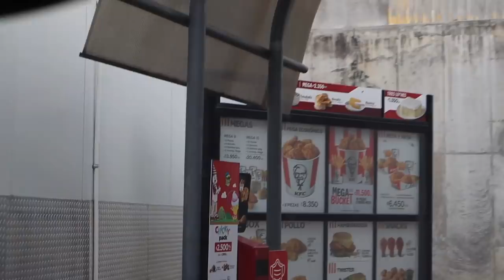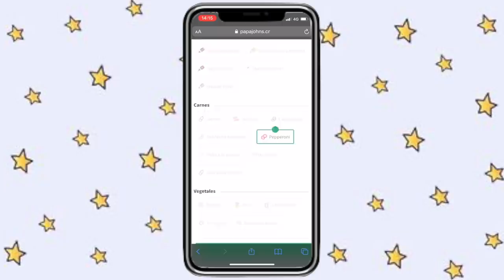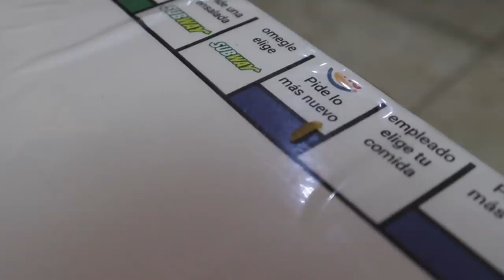MONOPOLY DECIDE LO QUE COMO POR 24 HORAS 😰🥵 |CocoChickyy| MONOPOLY decides what I eat for 24 hours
Hola amiguin/a!!!
Espero que estés bien. Monopoly decide lo que como por 24 horas. 😰😱😳🥵
Inspiración de este video sacada de Derek Gerard.

Quiero saber tu juego de mesa favorito? ♥️♥️♥️♥️

Envíos solo a Costa Rica.

BOARD GAME DECIDES WHAT I EAT FOR 24 HOURS.
Inspired by Derek Gerard.